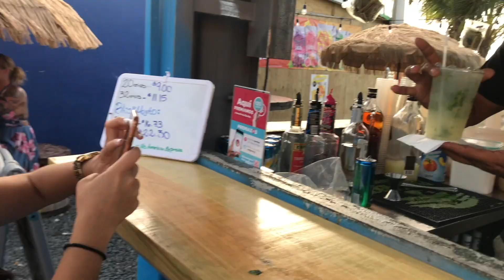CHAPERON DE LAS NENAS | VLOG 95 | Alejandro Gil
La Ñapita del Verano
del 1 al 4 de Agosto en el Hotel Belive en Punta Cana.
Para reservar tu espacio: Travel with Sears

Bienvenidos a mi VLOG 95.. 2 días back to back en el bote de Danny. el jueves 4 de julio me fui de chaperon con las nenas al bote ya que los otros muchachos estaban trabajando, y cuando pensé que todo se había acabado , planificaron para regresar a bailar, cantar, beber y jode nuevamente el sábado. así que espero que disfruten de mi VLOG 95..